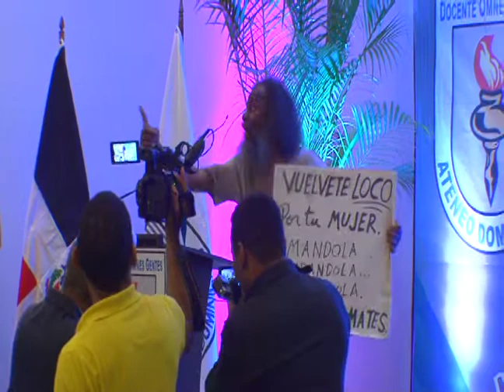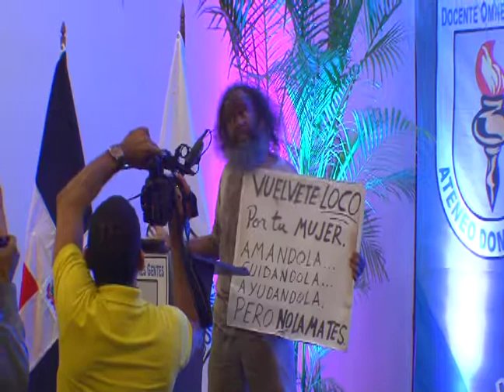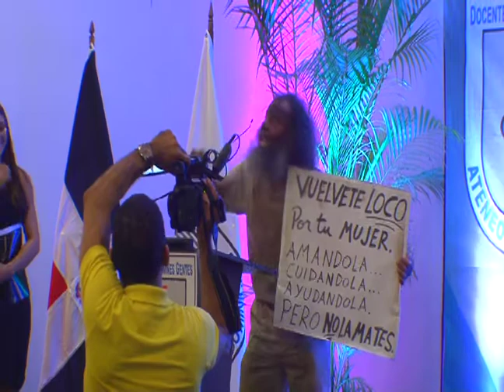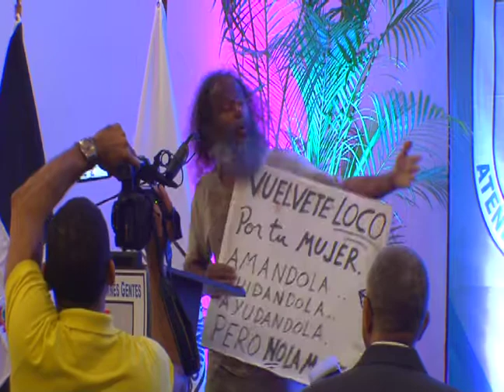Conferencia dictada por Magdo. Román Jáquez Liranzo juez presidentente del TSE